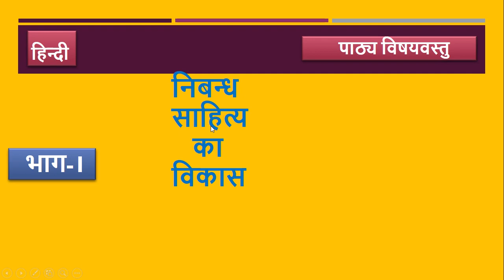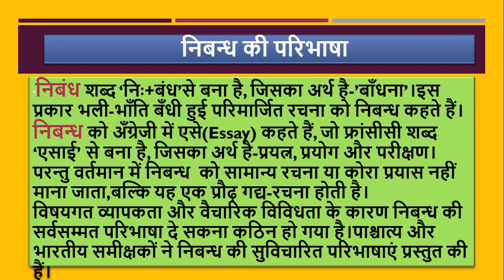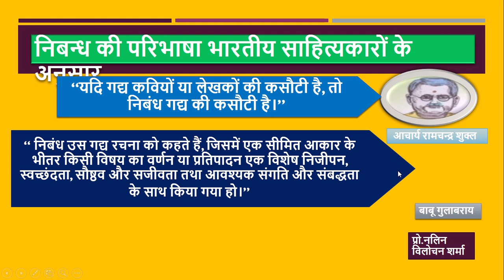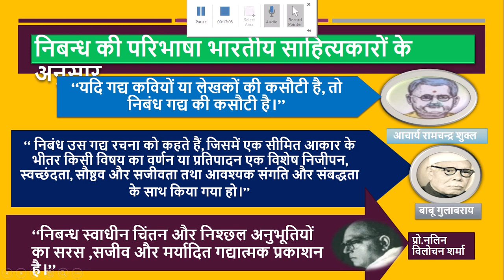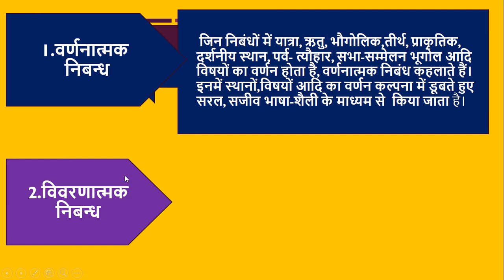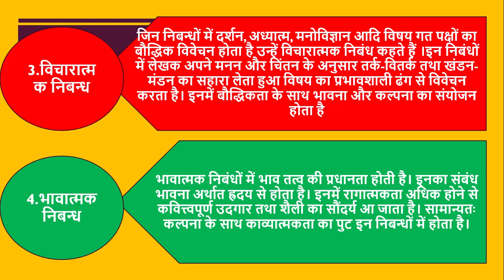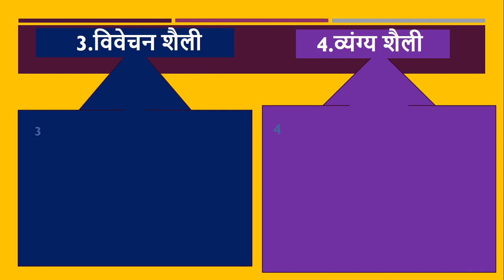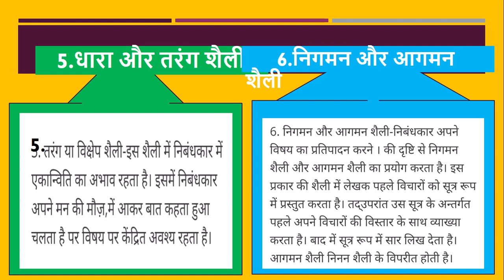निबंध साहित्य का विकास Part-1 | Hindi | Class-11 & 12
Mr S S Raghuwanshi | Lect |